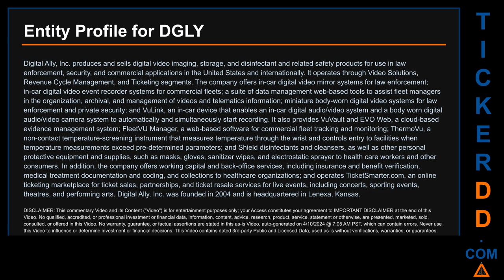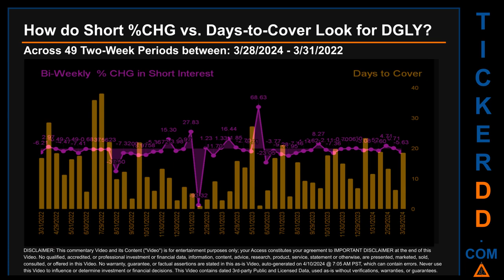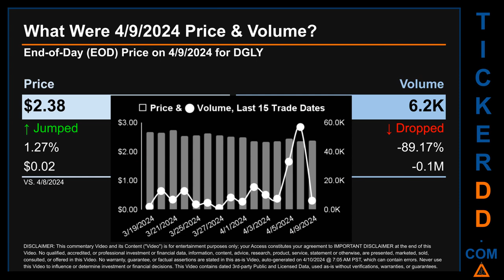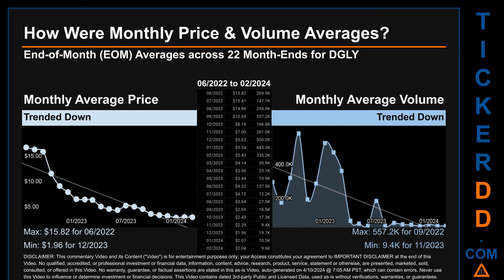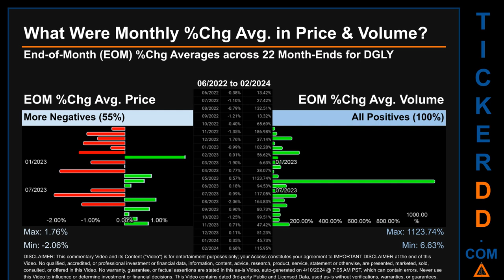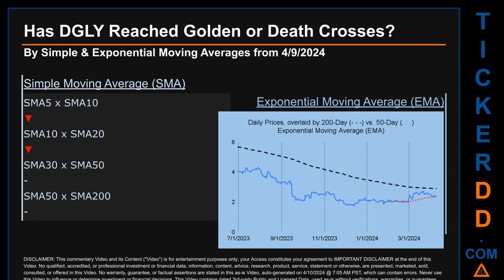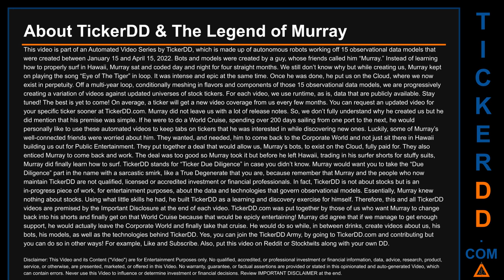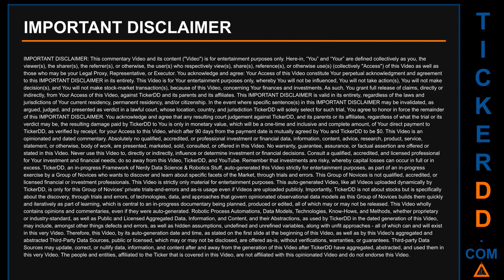What is Short Interest for DGLY DGLY Price DGLY Volume Analysis Latest News for $DGLY